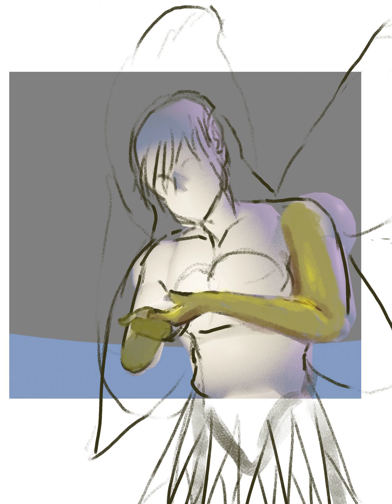making of forest life artwotk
This is made by Reynamations (Reynaldo Schelmetty)

This was done using Krita a free art software
fairie krita because we as a community of artist and creators make it work